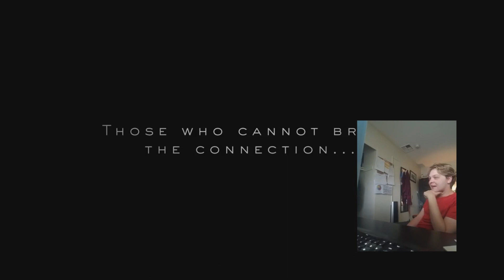Reaction: Death Stranding Trailer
Death Stranding is coming out. It's going to be weird as hell and I love it!